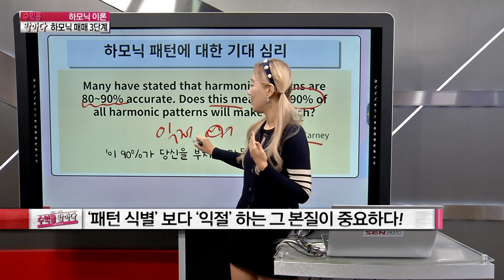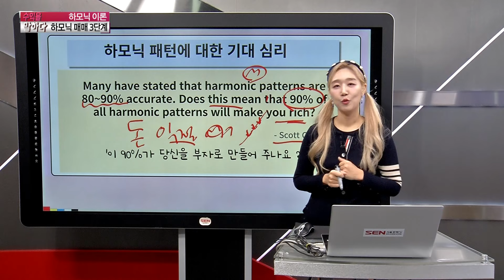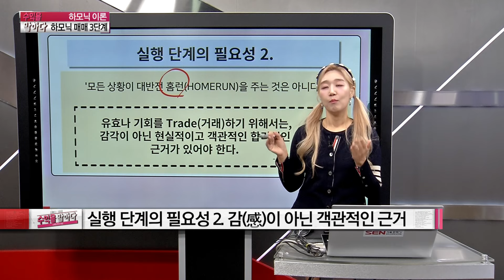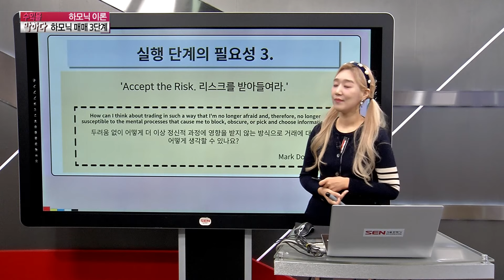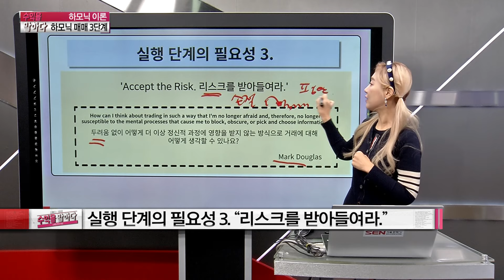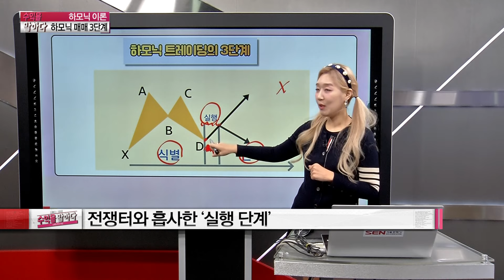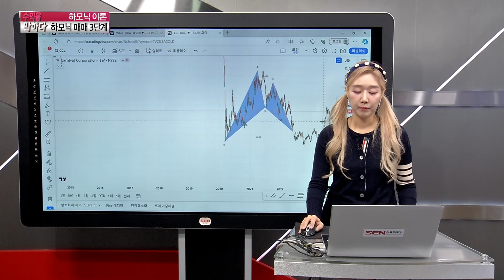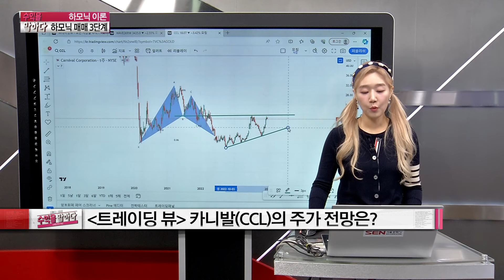뉴스보다 빠른 차트! 기술적 분석, 제대로 배우자! 하모닉 패턴 제일 쉬운 설명! │ 하모닉패턴, 하모린, 트레이딩뷰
하모닉 패턴에 대해 공부하고 싶은 분들 모여라~!
궁금증은 댓글로 부탁드립니다^^

양방향 베팅 시장' 에서 중요한 역할을 하는 '기술적 분석'
너무 어려운 차트 속의 패턴과 수식!
'하모린 전문가' 의 '하모닉 이론' 을 통해 그 누구보다
쉽게 실전 투자에 응용해보아요!

하모린 전문가
국내 최초 '하모닉 이론' 도서 저자.
서울대학교 및 동대학원 졸업.
현)경제No.1 글로벌 기업 트레이딩뷰 한국 총괄 관리자
현)서울경제TV 프로그램 진행 및 강의
현)한국문화예술위원회 전문가.
현)세종대학교 미래교육원 출강
현)세종대학교 전문교육과정 출강
전)한국교통대학교 출강
각종 경제TV및 유튜브 다수 출연 및 현재 디지털애셋 언론사 필진.